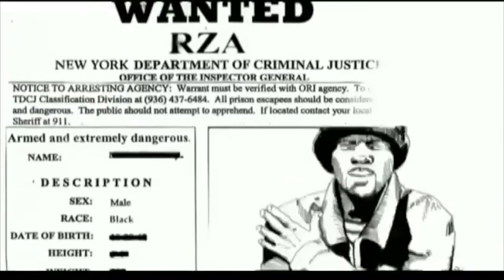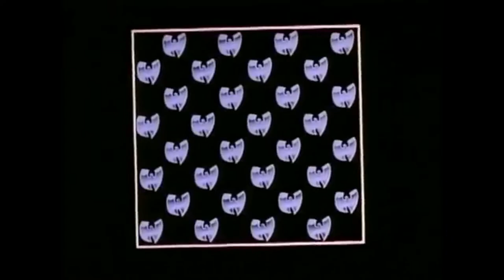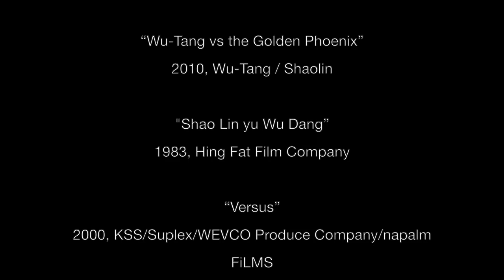The Visual EP - 04: A Clan in the Muffuckin Building